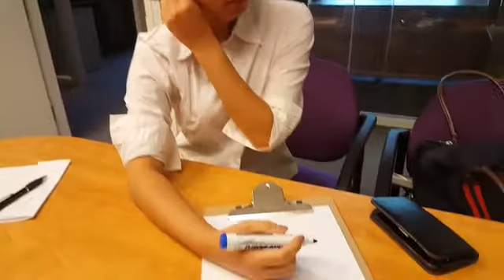[CBCTV] 오늘의 회화 : 혹시 배달 주문 취소가 가능한가요?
어머니가 제가 좋아하는 닭도리탕을 해놓으셨다네요.;;
Can i cancel the order?